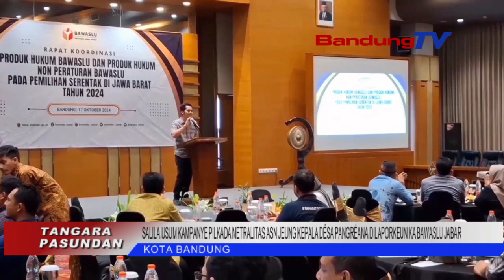SALILA USUM KAMPANYE PILKADA NETRALITAS ASN JEUNG KEPALA DESA PANGREANA DILAPORKEUN KA BAWASLU JABAR